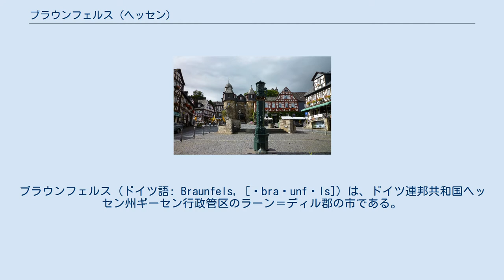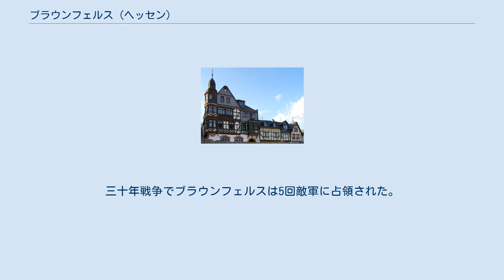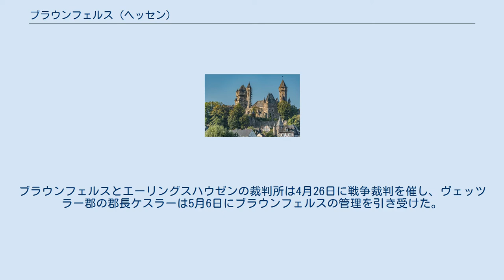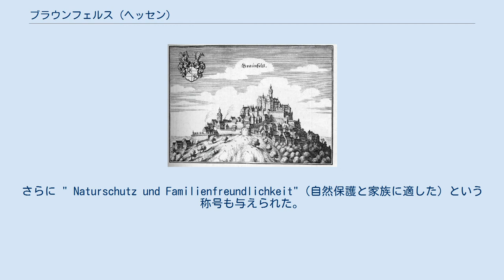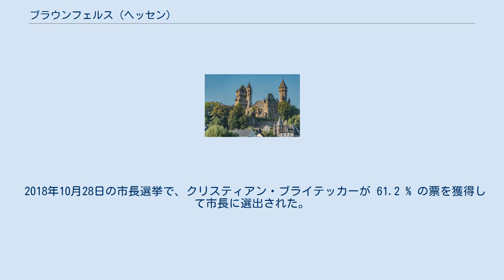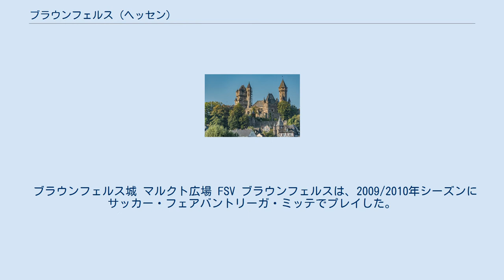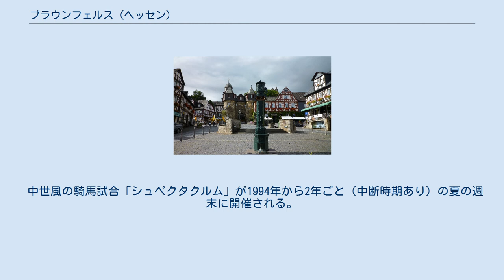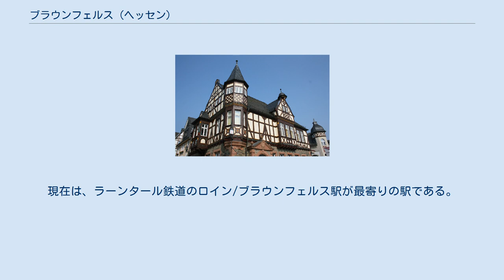ブラウンフェルス (ヘッセン)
ブラウンフェルス (ドイツ語: Braunfels, [ˈbra‿unfɛls]) は、ドイツ連邦共和国ヘッセン州ギーセン行政管区のラーン＝ディル郡の市である。
本市はルフトクアオルト（空気の清浄な保養地）である。
 ブラウンフェルスは、13世紀からゾルムス伯の居城であった城館で有名である。
 ブラウンフェルス市はヒンタータウヌス東部の高度約 240 m に位置している。
ラーンタールの南 2 km、郡庁所在地ヴェッツラーの西 10 km にあたる。
 年間降水量は 752 mm である。
この降水量はドイツでは中間的な値である。
ドイツの全測候所の 52 % がこれより少ない降水量を観測している。
最も乾燥する月は2月、最も降水が多い月は12月である。
12月には2月の約1.5倍の降水がある。
降水量の変動は小さく、一年と通じてほぼ均等に雨が降る。
これよりも降水量の変動が少ない測候所は、全測候所の約 3 % だけである。
 ブラウンフェルスは、北西はロイン、北はゾルムス、東はシェッフェングルント、南東はヴァルトゾルムス（以上、いずれもラーン＝ディル郡）、南はヴァイルミュンスター、西はヴァイルブルクおよびレーンベルク（以上3市町村はリムブルク＝ヴァイルブルク郡）と境を接している。
 ブラウンフェルスの市区図 ブラウンフェルス市は、6つの市区で構成されている。
中核市区（6,403人）の他、北西にティーフェンバッハ（1,065人）、南東にボンバーデン（1,513人）およびノイキルヒェン（635人）、南にフィリップシュタイン（1,051人）およびアルテンキルヒェン（754人）が位置している（かっこ内の人口は2016年6月30日現在）。
 文書中ブラウンフェルスは、以下のように表記されている。
 ブラウンフェルス市およびブラウンフェルス城は、1246年に初めて文献に記録されている。
オリジナルの文書では疑問の余地があるもののおそらく1245年の記述もこの街を示すものである。
 13世紀にナッサウ伯のトルッツブルク城に対する防御の砦として建設されたブラウンフェルス城は、1260年頃からゾルムス＝ブラウンフェルス家の居城となった。
1384年にライン都市同盟によってゾルムス城が破壊されて以後、ブラウンフェルス城がゾルムス伯の新たな居城となった。
750年以上に及ぶ歴史の中でかつての城砦は何度も改築がなされた。
市の紋章にはゾルムス家の紋章動物である青と金で彩色された直立した獅子が描かれている。
 城の麓では、13世紀から14世紀に3つの谷の定住地が建設され、主城を護るための前城のような役割として統合され、堅固な防衛施設が築かれた。
南の谷と前谷は市壁の中、北と東の後谷は壁の外であった。
 1655年のマテウス・メーリアンの銅版画に描かれたブラウンフェルス城 宗教改革から三十年戦争 ブラウンフェルスは1607年から都市権を有している。
三十年戦争でブラウンフェルスは5回敵軍に占領された。
住民数は飢餓とペストによって50 % 近く減少した。
ラーン＝ディル地方全域がそうであるようにブラウンフェルスでは最後まで宗教改革が貫かれた。
 三十年戦争から18世紀末まで 1679年に、火災が都市の大部分を壊滅させ、火の手は城砦から建て替えられたバロック様式の城館にまで及んだ。
城館はその後、遺った建物を利用して再建され、拡張された。
都市は市壁の前に、現在も定期的に開かれるマルクト広場（市場広場）とそれを囲む道路群が整備された。
数多くの木組み建築が17世紀末から18世紀にかけて再建された。
 18世紀に城館が侯の宮殿に改築されたことは都市に利益をもたらした。
ツンフトが形成され、経済的な発展が起こった。
 19世紀から第一次世界大戦 1803年の帝国代表者会議主要決議はゾルムス侯の領邦独立性を奪った。
その領邦はナッサウ公国領となり、さらに1815年のウィーン会議によってプロイセン王国領となった。
 1848年の三月革命では、3月18日に数千人の周辺村落から革命に同調した住民たちがブラウンフェルスに押し寄せたが、4月15日にプロイセン軍の助けにより鎮圧された。
ブラウンフェルスとエーリングスハウゼンの裁判所は4月26日に戦争裁判を催し、ヴェッツラー郡の郡長ケスラーは5月6日にブラウンフェルスの管理を引き受けた。
 ブラウンフェルス領内では19世紀から20世紀前半に集中的に鉄鉱石の採掘が行われた。
 1879年1月27日にブラ...